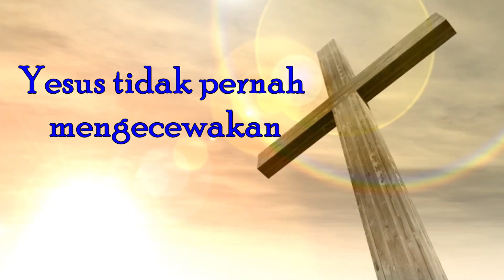Yesus Tidak Pernah Mengecewakan | Mazmur 27:10 | Impact Kids - 24 Januari 2023